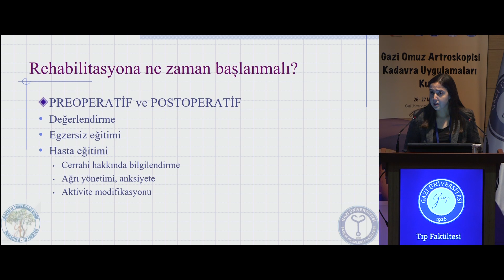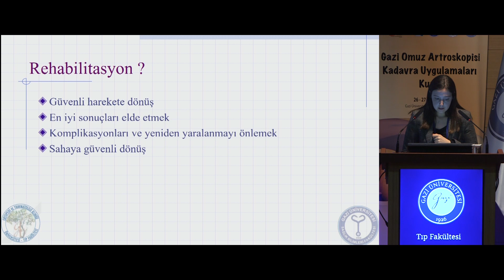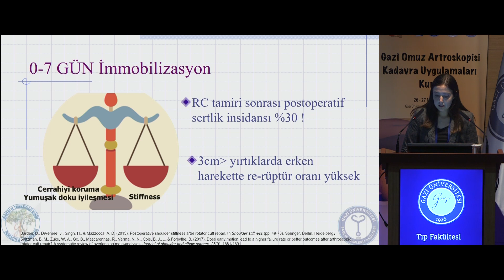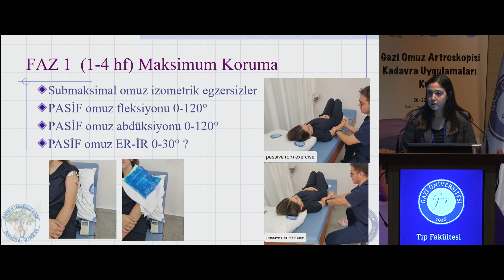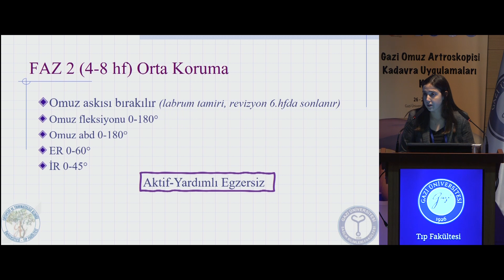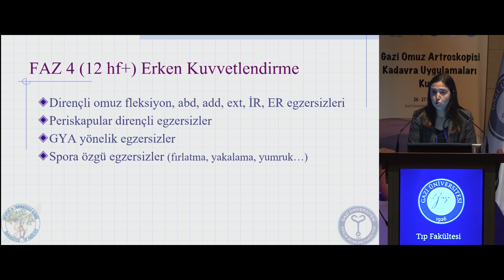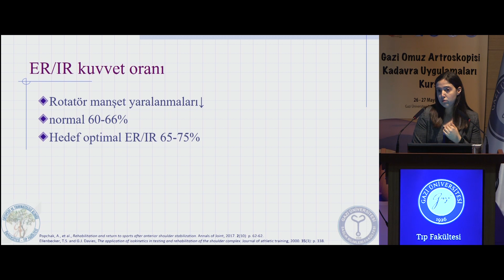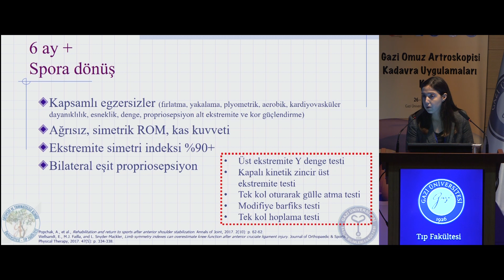12. Rehabilitasyon - Fzt. İnci Hazal Ayas